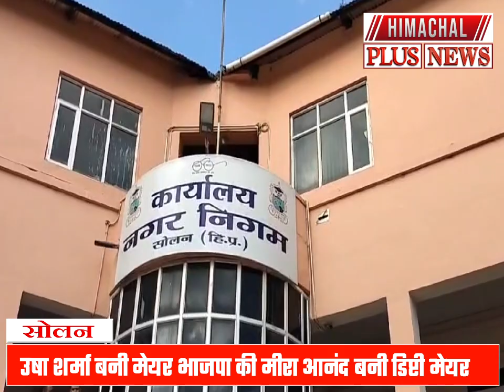Solan | कांग्रेस से बागी होकर चुनाव लड़ी उषा शर्मा बनी मेयर भाजपा की मीरा आनंद बनी डिप्टी मेयर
Solan: Usha Sharma, who rebelled against Congress and contested elections, became mayor, BJP's Meera Anand became deputy mayor.

Keep Sharing

Keep Supporting